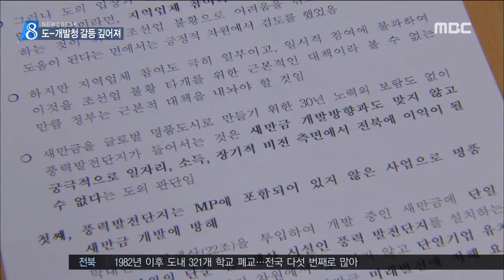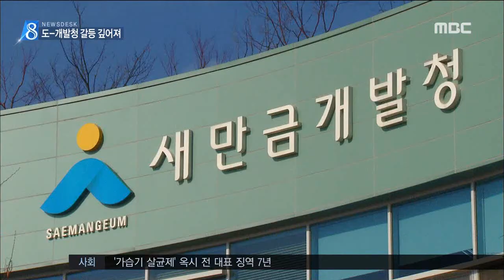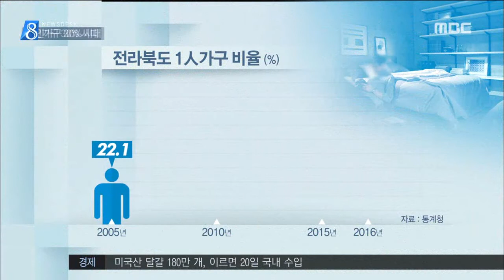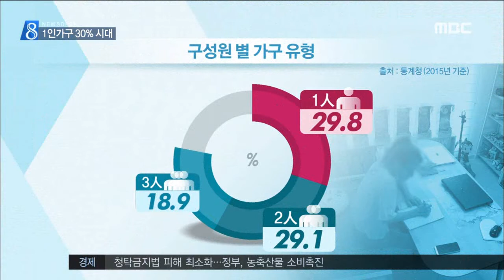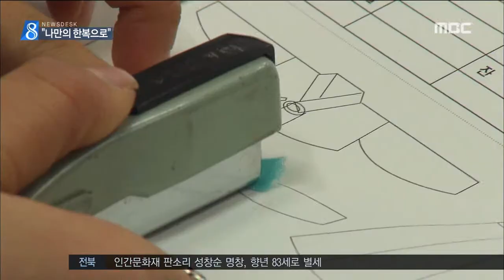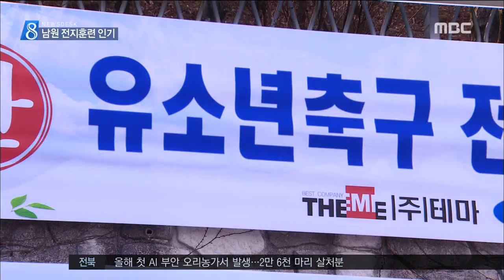전주MBC 2017년 1월 6일 뉴스데스크